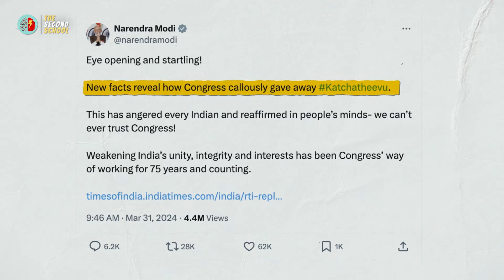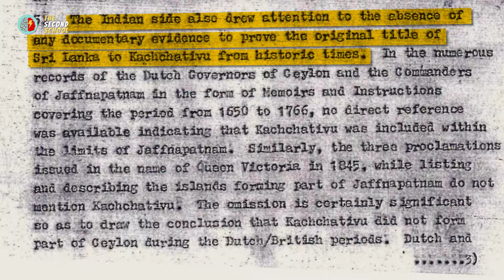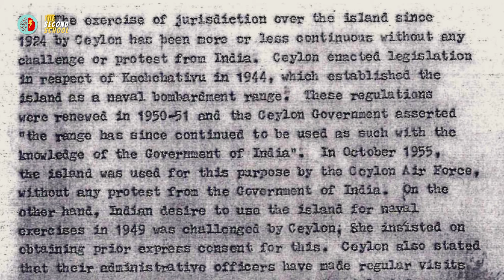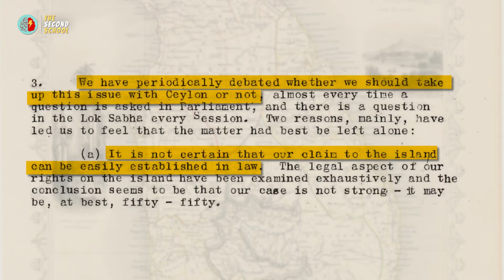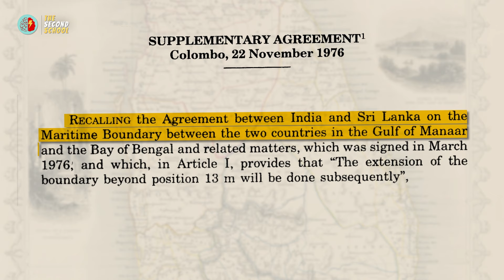Was India WRONG About Katchatheevu Island?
Katchatheevu Island of Sri Lanka has sparked significant debate in India with PM Modi accusing Why Indira Gandhi gave away Katchatheevu island to Sri Lanka. In this video "Ancient Map Shows India was WRONG About Katchatheevu Island", we dive deep into the historical, political, and international factors influencing the BJP and PM Modi's allegations about the Katchatheevu issue on the second school channel.

We'll try to answer questions like, "Why did Indira Gandhi give away Katchatheevu Island?" and exploring the implications of this historical decision, reporting on Hindustan Times. We'll analyze how Katchatheevu Island can or cannot solve the problems faced by Indian fishermen in the Palk Strait, and if Indian Navy can help ease the troubles.

Our video will dissect the Ancient maps from the Portuguese, Dutch, British, and Geopolitics dynamics, treaties, and agreements that have led to Ex-PM Indira Gandhi giving away the island to Sri Lanka. The complex factors that have led to the current situation where Indian fishermen are frequently arrested by the Sri Lankan Navy, particularly in the waters around Gulf of Mannar.

The island of Katchatheevu was ceded to Sri Lanka in the 1974, and ever since, the region has witnessed recurring conflicts and growing concerns among the Indian fishing community. Our analysis will consider various perspectives, including the role of Indian Navy, political leaders like Annamalai, in addressing this decades-long dispute.

Throughout this video "India was WRONG About Katchatheevu Island: Ancient Map Reveals", we aim to answer the burning question: Can India solve the issue of its fishermen by reclaiming Katchatheevu Island from Sri Lanka? We will explore the problems faced by Indian fishermen in Mannar bay, Sri Lanka shoots at indian fishermen, Indian fishermen detained by Sri Lankan Navy, treaties, the legal battles, and the diplomatic efforts that have shaped the discourse around this topic.

Stay informed on the dynamics of South Asian politics and the historical events that shape today's headlines.

Do you think the decision to transfer the ownership of the island was justified? What are the potential resolutions to this ongoing dispute? Share your opinions and insights, and let's discuss.

We will also share insights from experts in international law, geopolitics, and maritime affairs to provide you with a comprehensive understanding of the Katchatheevu dispute.

Your engagement helps us bring more such insightful content to you.

For more insights into world affairs and topics like "Who Really Owns the Katchatheevu Island? India or Sri Lanka?," keep watching and stay engaged with our content. Your go-to source for in-depth analysis and comprehensive reports.